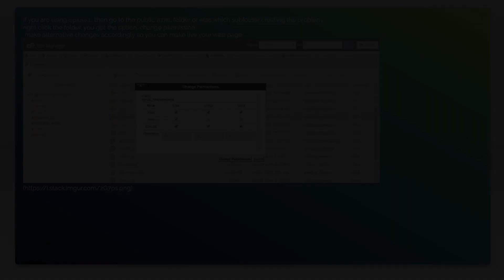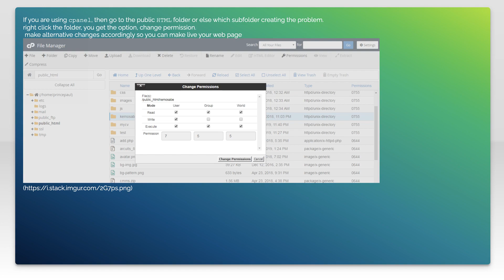How to Fix "Server Unable to Read .htaccess File, Denying Access to Be Safe" Error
In this video, we will guide you through the steps to resolve the common "Server Unable to Read .htaccess File, Denying Access to Be Safe" error. This issue can prevent your website from functioning properly, but with our easy-to-follow instructions, you'll be able to fix it in no time. Whether you're a beginner or an experienced webmaster, this tutorial will help you get your site back on track.

Today's Topic: How to Fix "Server Unable to Read .htaccess File, Denying Access to Be Safe" Error

Related to: howtofixserverunabletoread.htaccessfile, denyingaccesstobesafeerror, #.htaccessfileerror, servererrorfix, #.htaccesstroubleshooting, serverunabletoread.htaccess, accessdeniederror, webservererror, #.htaccesspermissions, serverconfigurationerror, fix.htaccessfile, webhostingerror, serversecurity, #.htaccessfilepermissions, serveraccessissues, #.htaccessfilenotreadable,